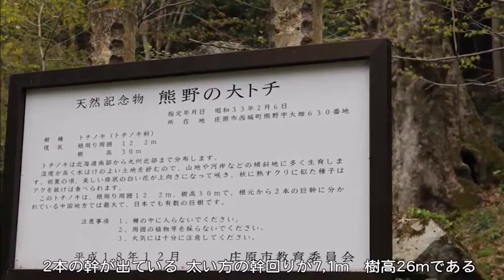【旅エイター】名木100選の旅『熊野の大トチ』 広島県庄原市・一人旅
広島県庄原市の「熊野の大トチ」に来ました。熊野の大トチは高さ30mで、双子のように2本並んで立っていて、根元に空洞があります。